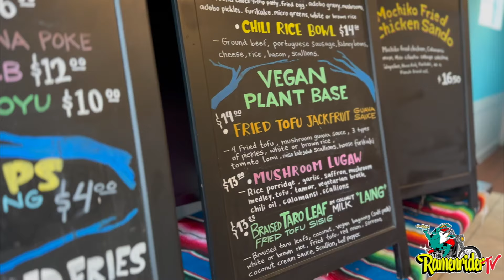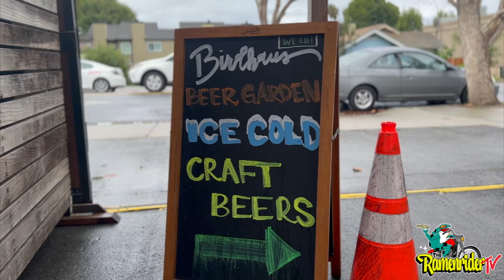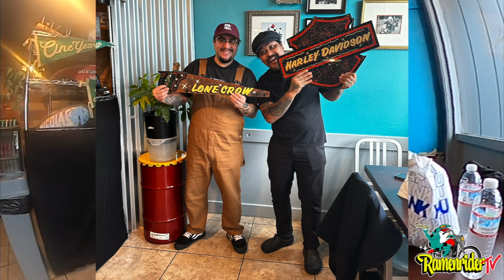Best chopped cheese on the West Coast?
Guess what? I recently embarked on a taste bud extravaganza at The Lone Crow, and let me tell you, it was like a flavor fiesta! I dove headfirst into the scrumptious world of Sisig Chopped Cheese and danced my taste buds off with the Furikake Fries. Meanwhile, my partner-in-crime tackled the Seared Tofu Jackfruit Guava plate like a culinary champion.

But that's not all—hold on to your taste buds because The Lone Crow isn't just about food; it's a hotspot for motorcycle enthusiasts! They rev up the excitement by showcasing the coolest motorcycle culture in town. And as if that's not enough, there's a killer beer garden next door called Birdhaus, making it the ultimate duo for a fun-filled day out! Trust me, you don't want to miss this epic flavor adventure paired with some two-wheeled awesomeness.